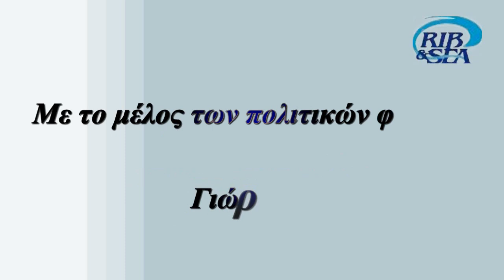Ο ΓΙΩΡΓΟΣ ΣΑΡΡΗΣ ΜΙΛΑΕΙ ΧΩΡΙΣ ΠΕΡΙΣΤΡΟΦΕΣ ΣΤΟΝ ΙΩΣΗΦ ΠΑΠΑΔΟΠΟΥΛΟ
"Είχα μια υγιή επιχείρηση", λέει ο Γιώργος, "μέχρις ότου κατάλαβα ότι τα 85 δις που είχαν πάρει οι τράπεζες (προ ανακεφαλαιοποιήσεων) για να τα χορηγήσουν στις μικρομεσαίες επιχειρήσεις, τα έβαλαν στο συρτάρι τραβώντας το χαλί κάτω από τα πόδια της Οικονομίας και οδηγώντας τις επιχειρήσεις στην εξαθλίωση. Αν είχαν δοθεί τότε τα χρήματα εκείνα, δεν θα είχαμε φθάσει ως εδώ. Ούτε κρίση θα υπήρχε, ούτε ανεργία. Έκτοτε αποφάσισα να τους πολεμήσω με όποια μέσα διέθετα. Περισσότερα